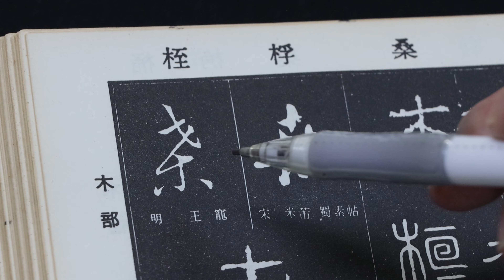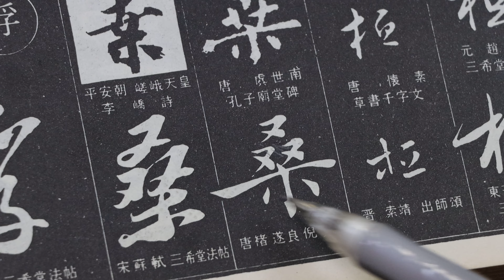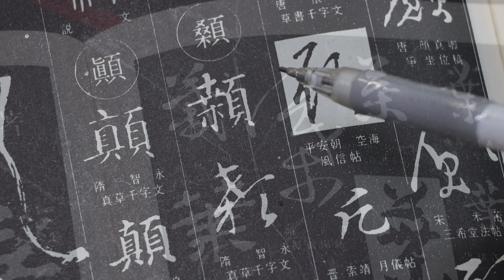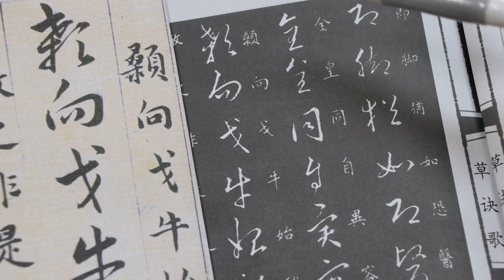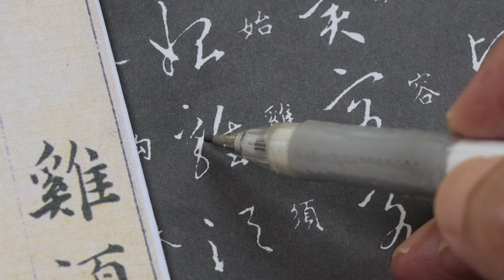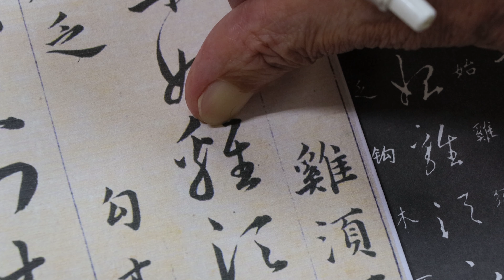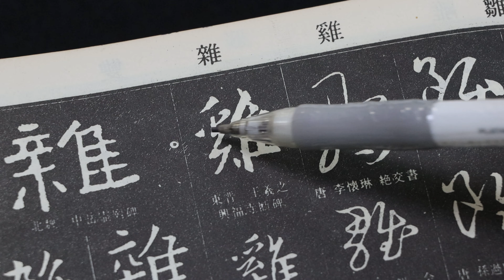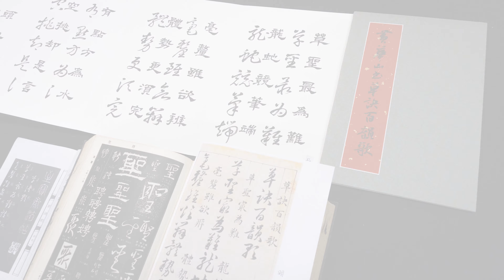細談《草訣百韻歌》28 | 顙向戈牛始，雞須下子先 | 這兩句問題相同，想要口訣也是需要正確 | 請開啟CC字幕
今天談的部分
顙向戈牛始，雞須下子先